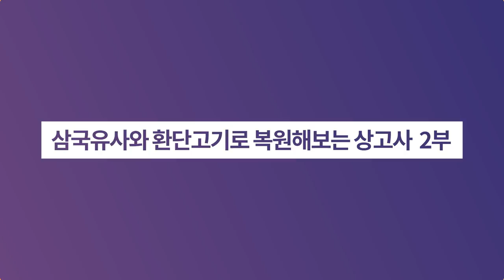삼국유사와 환단고기로 복원해보는 상고사 2부ㅣ역사이다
✔ 『삼국유사』 「고조선조」만으로도 상고사 맥을 복원할 수 있다는 사실! 다섯가지 키워드로 명쾌하게 잡아드립니다.

1) 석유환국(昔有桓國)
2) 위지신시(謂之神市)
3) 일웅일호(一熊一虎)
4) 단군왕검 1908세의 진실
5) 일연스님도 갸우뚱한 한사군

(2부에선 4~5번 오픈됩니다^^)

▶삼국유사와 환단고기로 복원해보는 상고사 1부